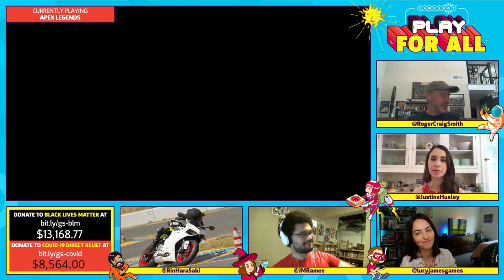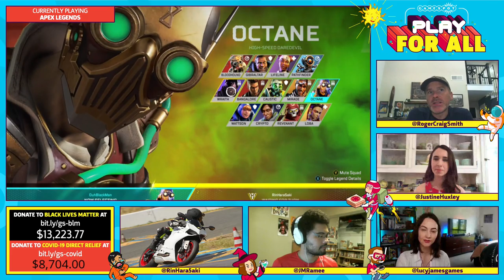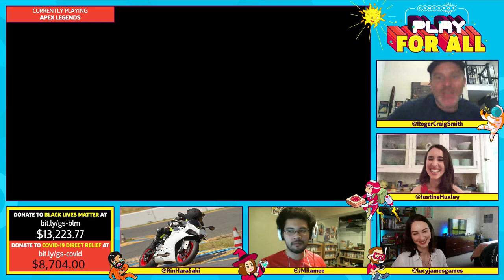Playing Apex Legends With Mirage and Wattson (Roger Craig Smith and Justine Huxley)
On today’s GameSpot Play For All charity stream, we’ll be playing Apex Legends with two legends! Joining us will be the voices of Mirage and Wattson, Roger Craig Smith and Justine Huxley, who we’ll try and crown the Apex Champions.